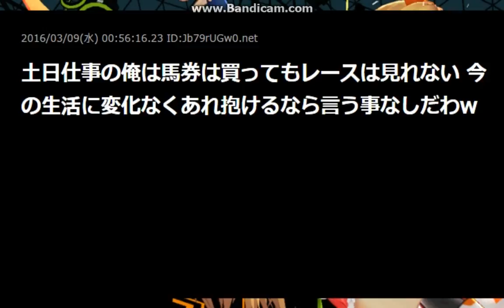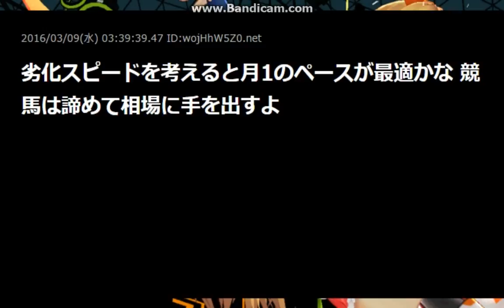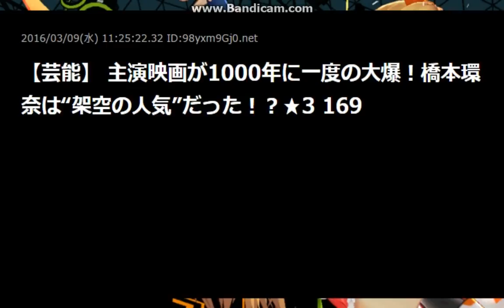橋本環奈と100回S♥Xできる代わりに競馬を一生見れない【2ch】